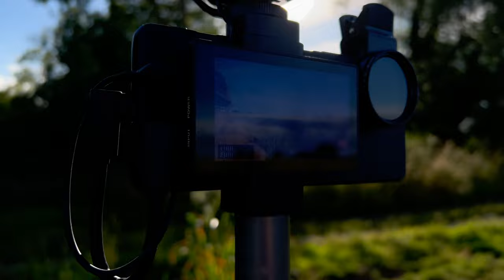Sony Xperia 1 IV | With clip on ND & Sony Vlog Monitor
Trying to get used to using an Sony Xperia 1 IV  with a Clip on ND filter & Sony Vlog Monitor.

LUT is from James Matthews via Sony (may need a free account to access)

Any tips for the Sony Xperia 1 IV ? please drop me a comment, looking for the best way to use ND's on it and also stabilisation tips please as it's not the best!

Shot at 30fps & 120fps 4K
Using Sony Video Pro
Sony Xperia 1IV
Sony Vlog Monitor for Sony Xperia 1 IV
eBay cheap clip on ND Filter